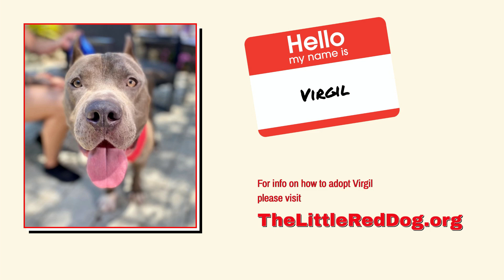Virgil 8 13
Streamed live during The Little Red Dog’s Virtual Adoption on August 13, 2022.